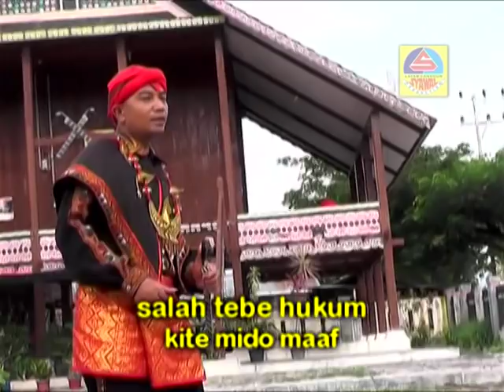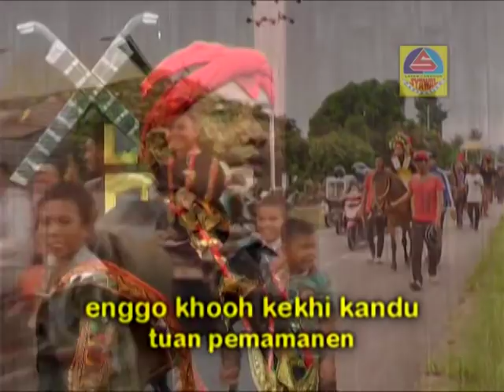Lagu alas syawal Pemamanen - kutacane- aceh tenggara